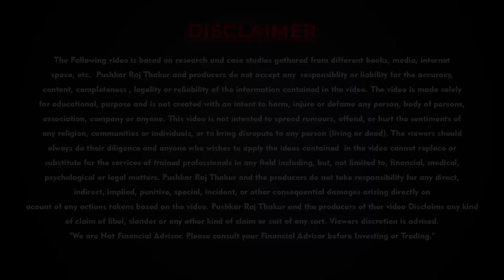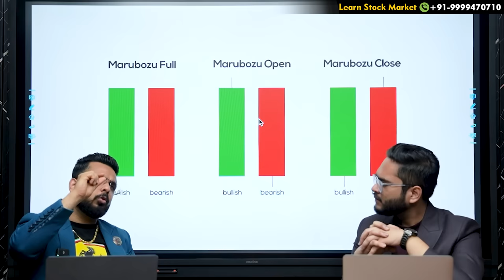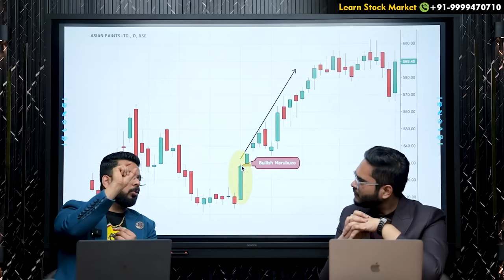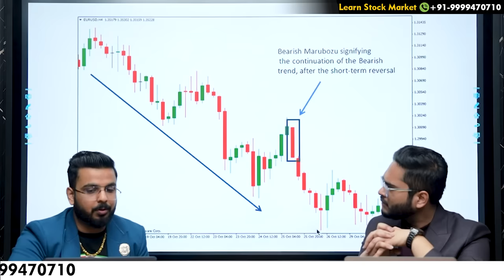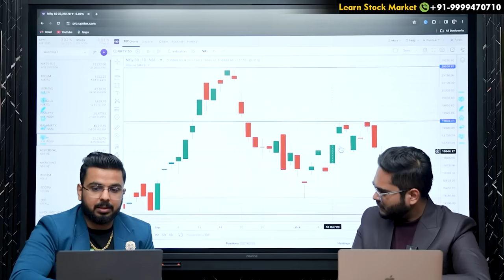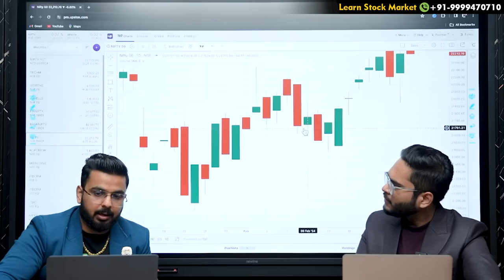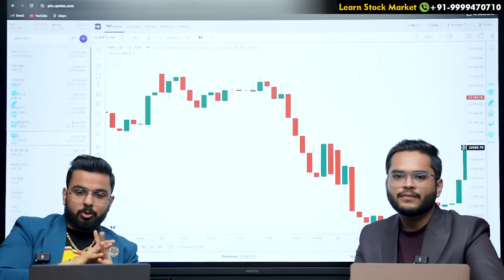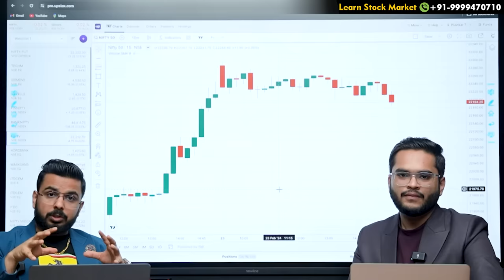Stock Market Crash होगा या Bull Run, Identify using Marubozu Candlestick Pattern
This video explains how to identify Marubozu patterns on your charts and what they signify about market trends

- IRDA Certified